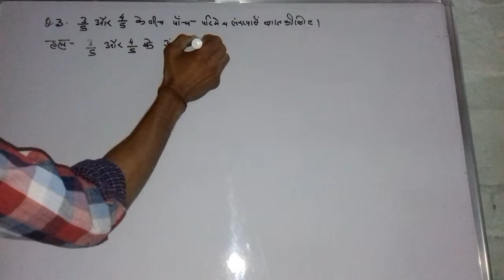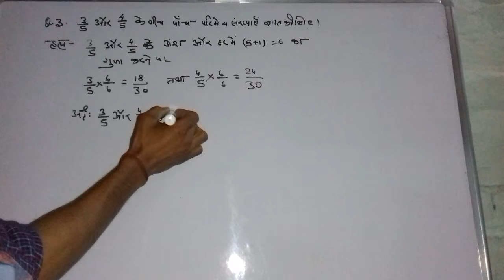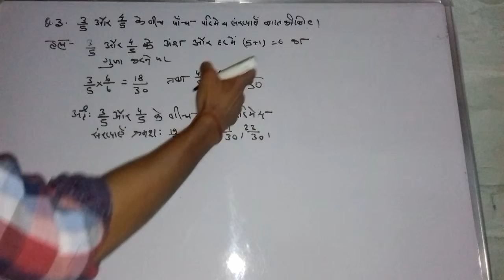CLASS 9TH NCERT BOOK EXERCISE 1.1 Q.NO 03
Five number between two rational number. .